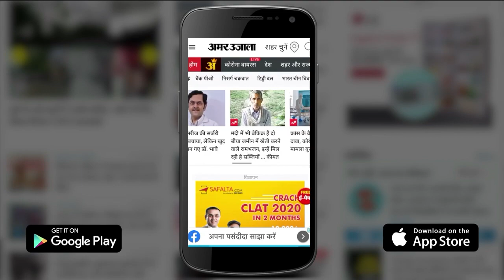Weather Forecast 9 February 2023 | देखिए क्या है आपके यहां मौसम का हाल | Weather Report Today